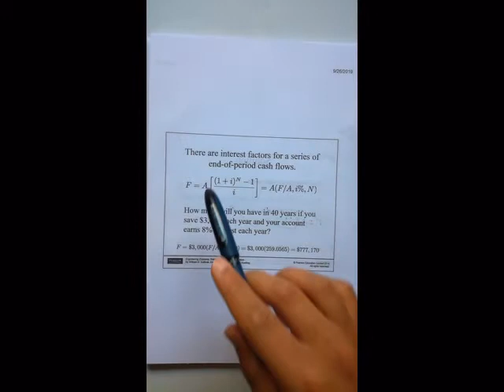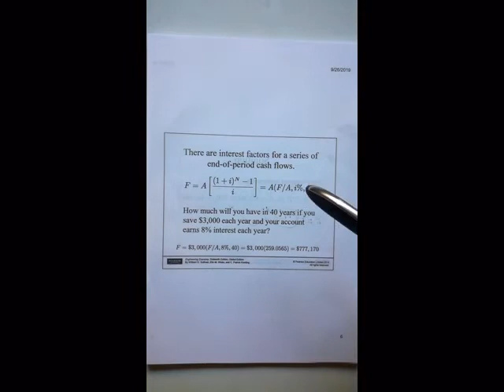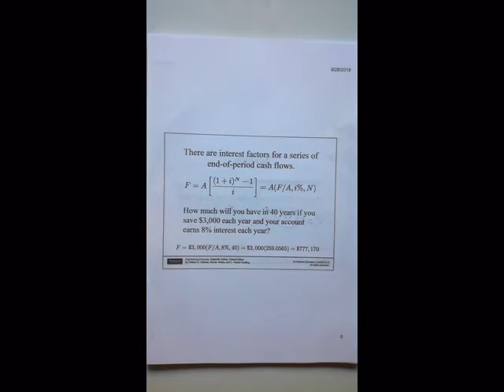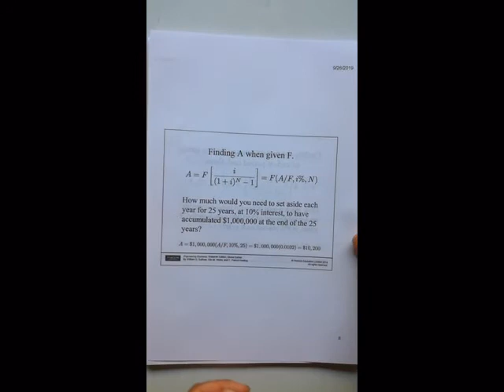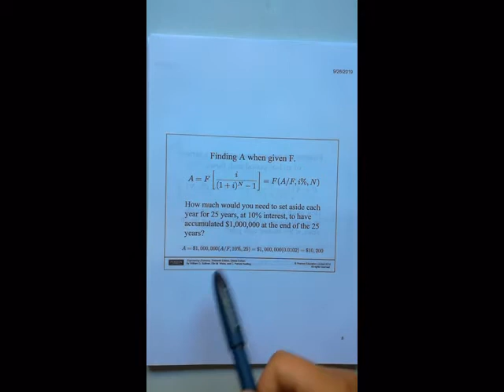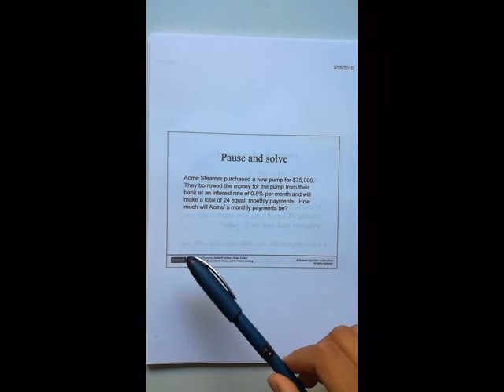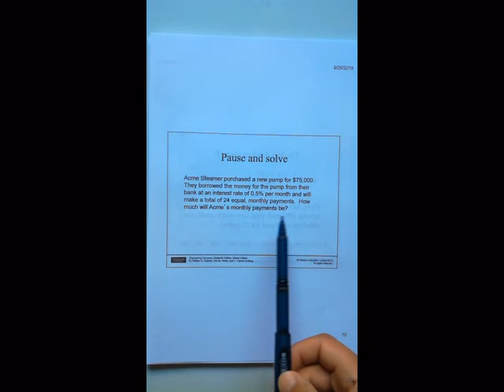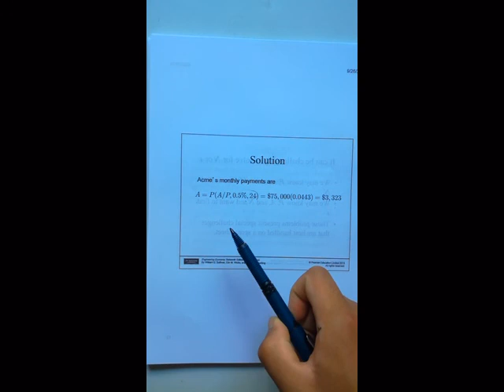chapter 4 part 9